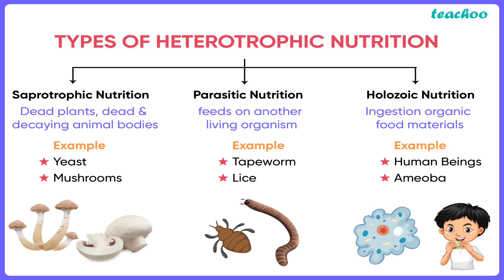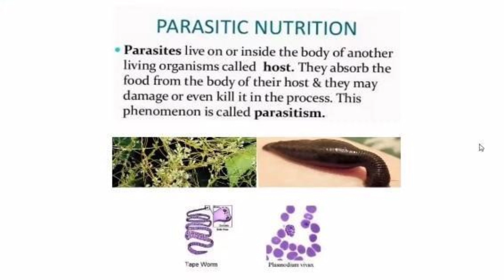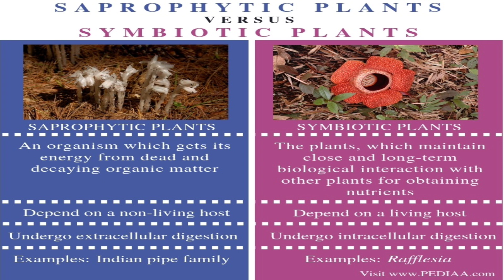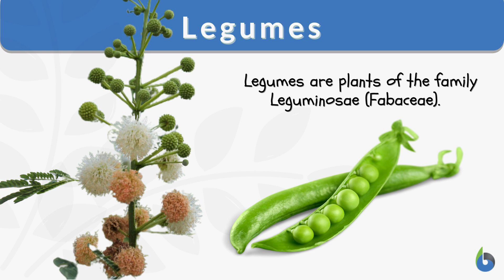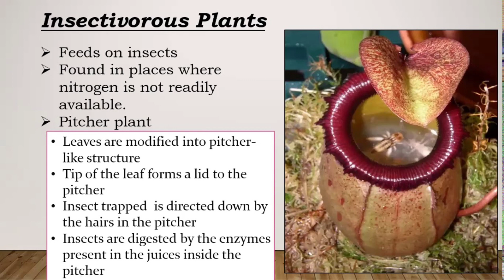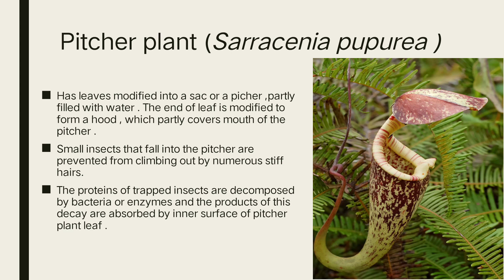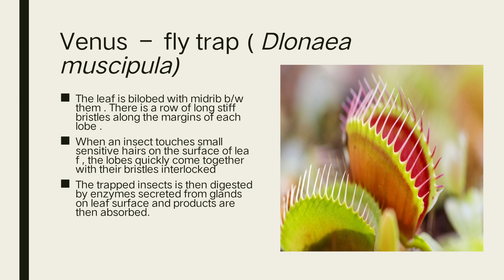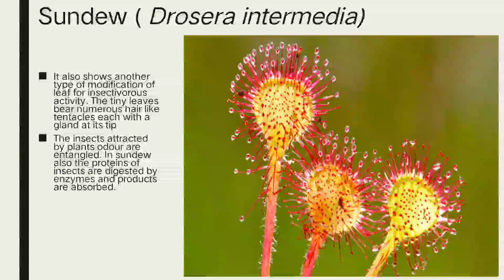Ch 12 FSC part 1 # lecture 2 Topic : Nutrition in Plants # Insectivorous plants# Parasitic plants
Intracellular digestion

In its broadest sense, intracellular digestion is the breakdown of substances within the cytoplasm of a cell.
In extracellular digestion, the materials or food particles are broken down chemically into smaller components outside the cell or onto the digestive system spaces.